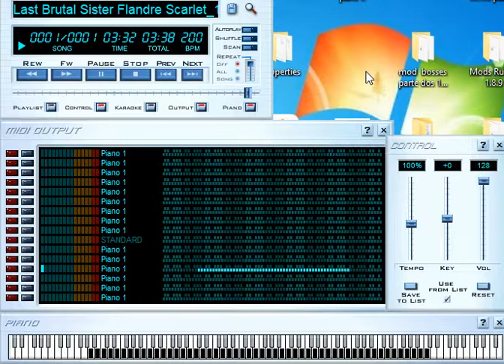VKP: Last Brutal Sister Flandre S. 14.6 Million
by: Zumn